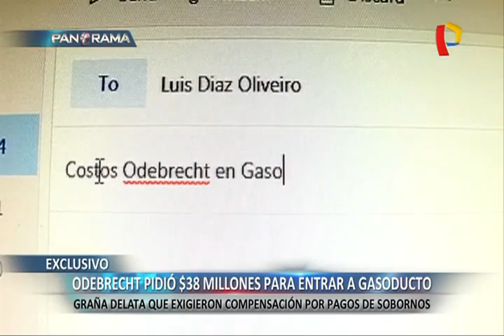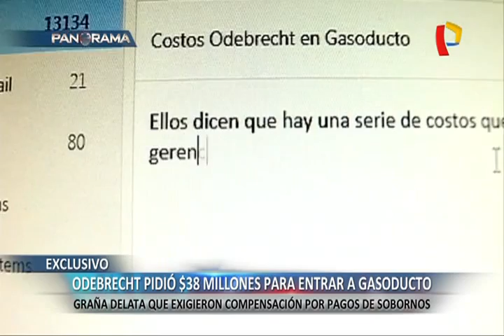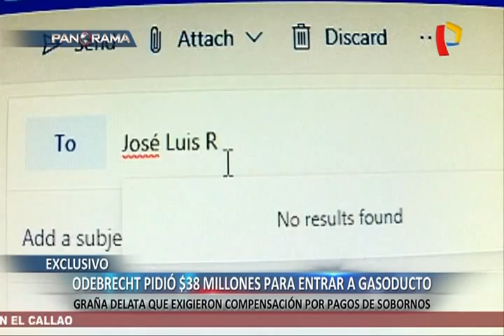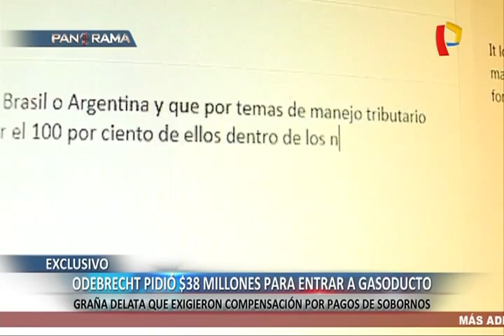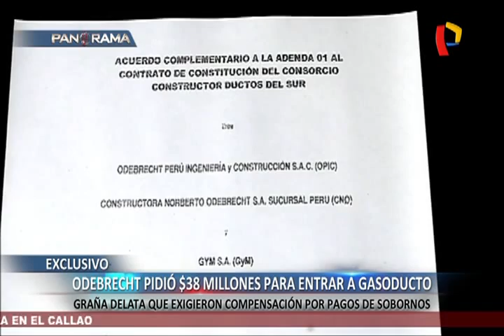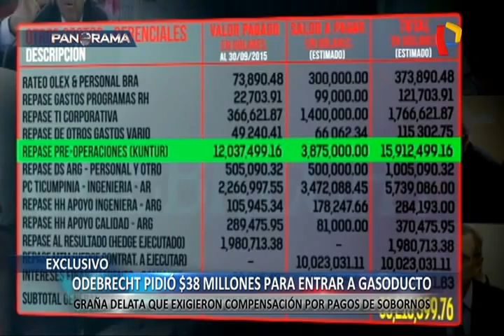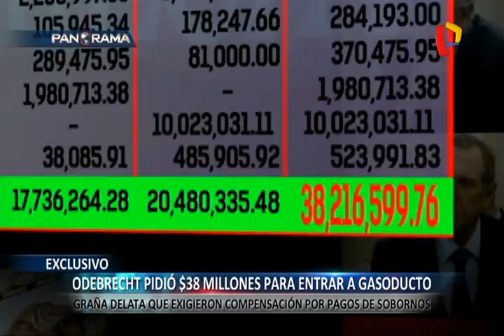Odebrecht solicitaba $38 millones para ingresar a consorcio Gasoducto Sur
El pasado 4 de marzo dos miembros de la familia Graña: José Graña Miró Quesada y Hernando Graña Acuña -por primera vez-  dieron a conocer la cifra que marcaría un hito en el caso del Gasoducto Sur Peruano. Ambos asistieron a Fiscalía Lava Javo para entregar información en colaboración eficaz, presentaron documentos, entre los que estaba el acuerdo de pagos no contabilizados que tuvieron que devolver a la empresa Odebrecht en la obra más cara de toda la historia del Perú: el Gasoducto Sur Peruano.

Ante la Fiscal Giovanna Mori, los Graña  presentaron documentos y emails con los que delataron a Odebrecht, revelaron que la cifra exacta no contabilizada que tenían que pagar era 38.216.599 dólares. Así como en la obra Interoceánica, Odebrecht y Graña Montero se dividieron los pagos ilegales y coimas.

La Interoceánica Sur y el Tren eléctrico fueron obras hechas en consorcio por Graña y Montero y Odebrecht, al ser consorcio ¿cómo se repartían los gastos de los sobornos que pagaba Odebrecht para obtener la licitación? En el 2017 Jorge Barata los delató: “Señores, es momento y hora que reconozcan a Odebrecht los riesgos adicionales de nuestra operación”, señaló Barata.

Odebrecht desembolsaba de sus cuentas el total de los pagos ilegales y luego recortaba utilidades a las empresas del consorcio para recuperar lo previamente abonado. En aquel 2017 los Graña se fueron a la cárcel por haber sido delatados por Barata como también coimeros. Hoy, los Graña delatan lo que no ha dicho Odebrecht en el caso Gasoducto, que al consorciase les pidieron 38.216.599 de dólares en pagos no contabilizados, sin razón aparente que había que devolver.

Los Graña han entregado el desagregado que hizo Odebrecht de esos 38 millones de dolares en los anexos del Acuerdo complementario a la adenda 01 al contrato de constitución del consorcio  Constructor Ductos del Sur.